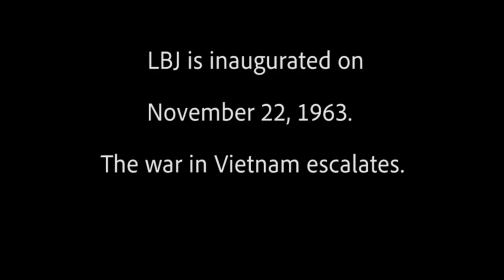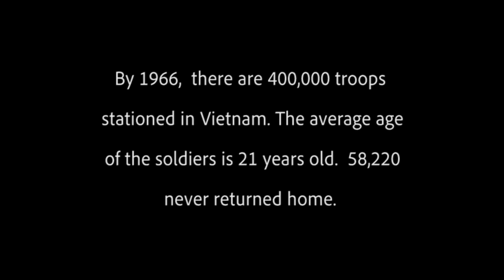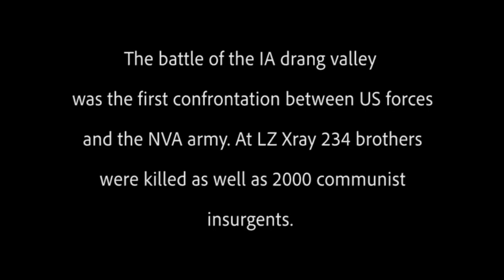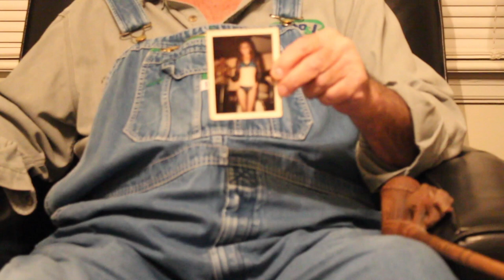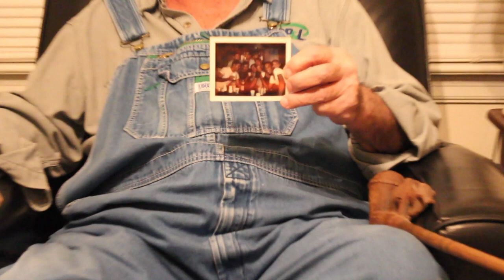Curt Holman Vietnam War documentary student film with Doug Rice interview.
This is a 8 minute documentary student film I made at the University of Missouri film school about the Vietnam War.  It features an interview with my uncle Doug Rice.